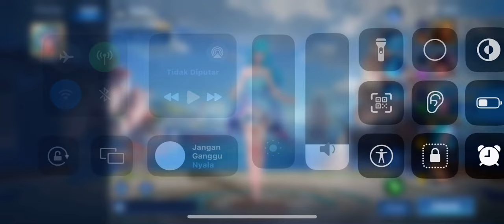HONOR OF KINGS - DORIA GAMEPLAY II TOP GLOBAL DORIA HOK I DOLIA BUILD Support 2024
Device : IPHONE 11 PRO MAX (256GB)